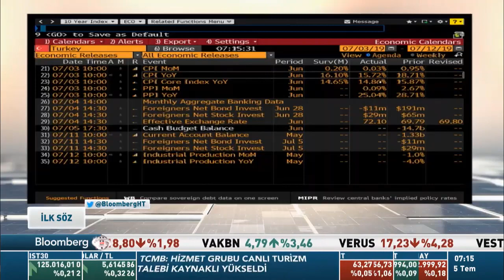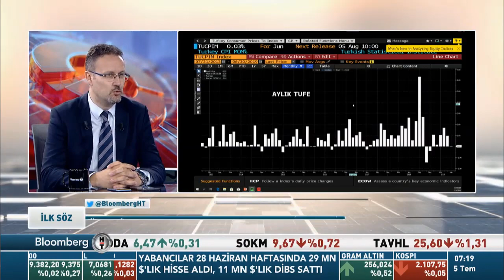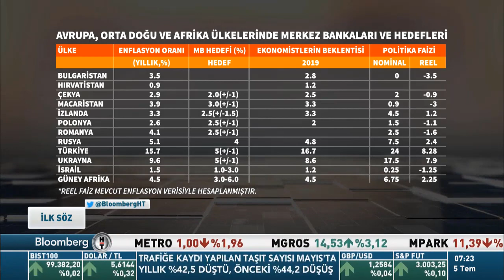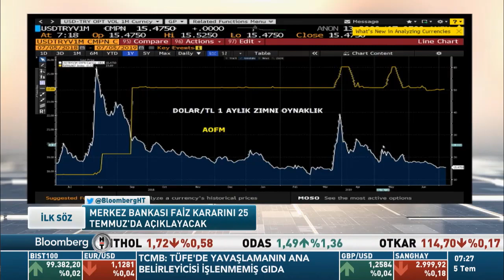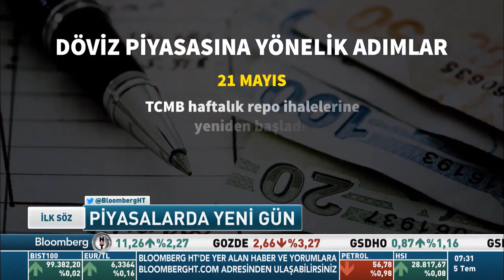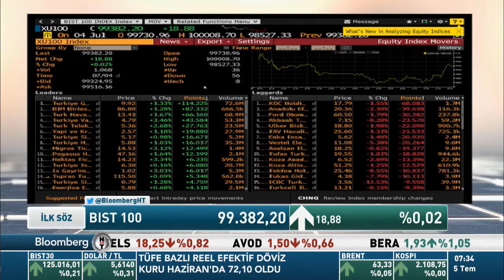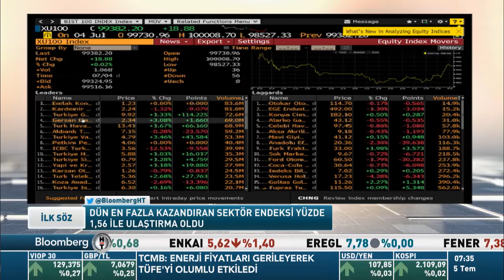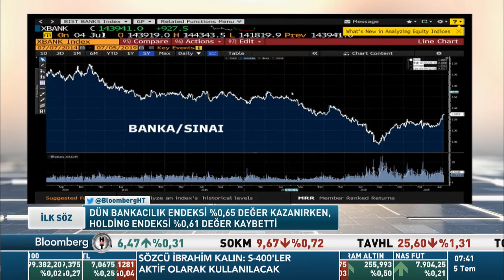05.07.2019 - Barış Ürkün - BloombergHT - İlk Söz